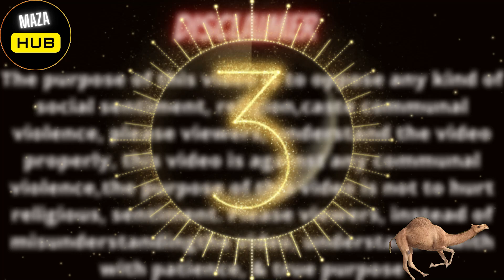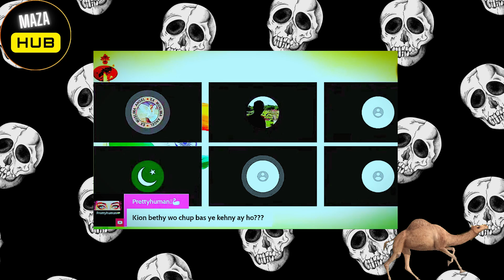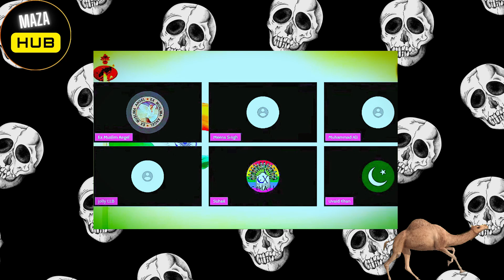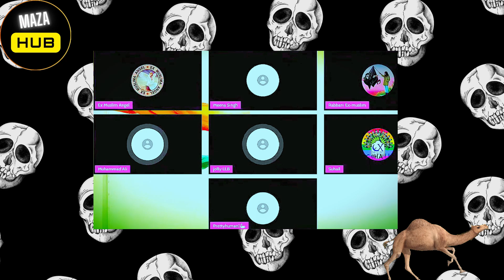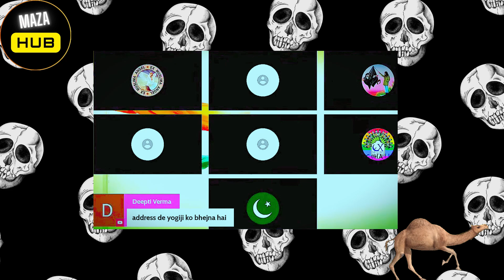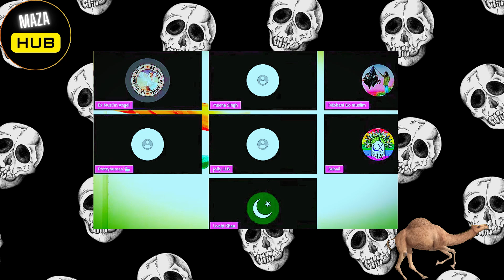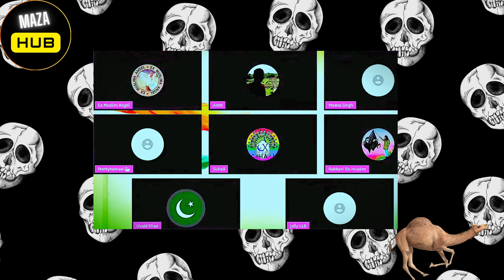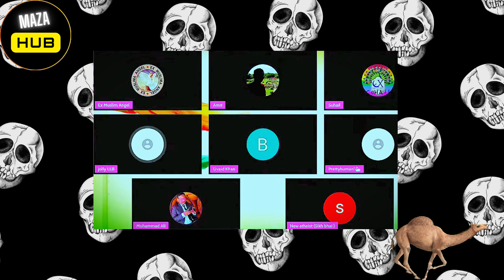next level jahil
News nation|India tv|Short|Short video|Humanity Vs Islam